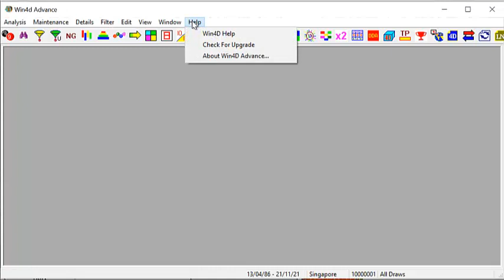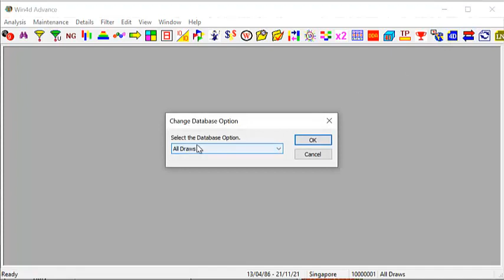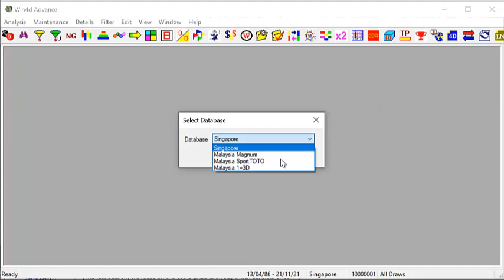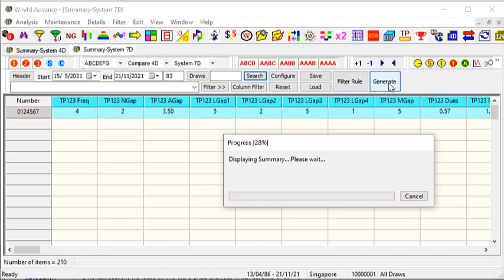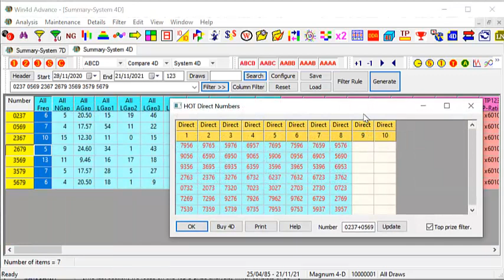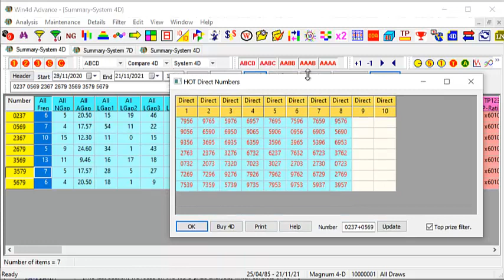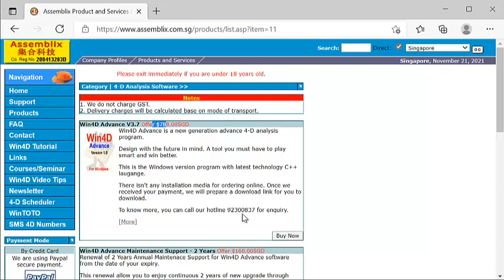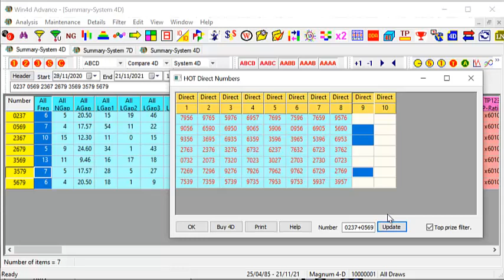Win4D Advance Software Tips For 24 November 2021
I thank you from the bottom of my heart for your precious time watching this video. In this video, I will be sharing my opinion on the 4D numbers for both Singapore and Magnum.  I have used Win4D Advance Software to analyze 4D numbers for both Singapore and Magnum. I have used the Top Prize System 7D.

To derive the 4D numbers. I do give an explanation of what this data is about and also how to read this data. Do note how I derive, and yes, may you get the best of this video.

All the features can also be found in Win4D Advance Software.  I have given my explanation on how I pick the 4D numbers using the features mentioned.

Do take note of the highlighted system 4D numbers for both Singapore and Magnum.

Win4D Advance can be installed in Windows Operating System Windows 7, 8, and 10.

Please take responsibility for your decision when you are watching the video. All Tips are shown in this video meant for your reference.

Please upgrade to version 3.7.1.3

Magnum 1st Prize and Singapore 2nd Prize video.